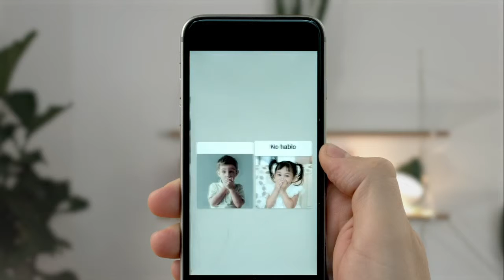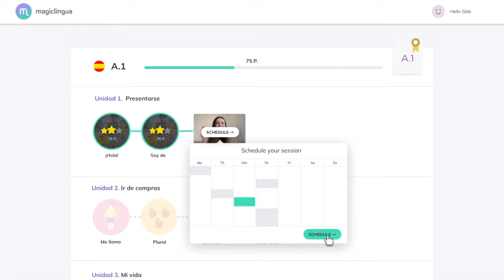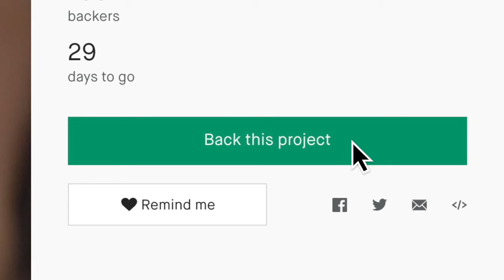The first language learning app built for the tongue not for the thumb Magiclingua 1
It is for knowledge and education. The first language learning app built for the tongue not for the thumb Magiclingua 1.